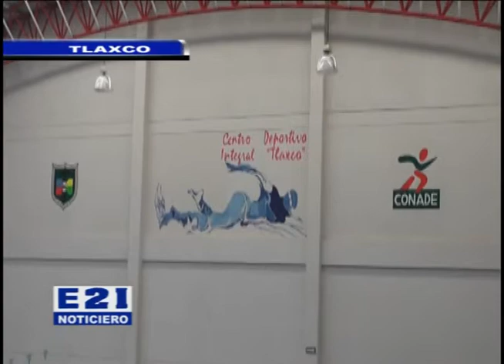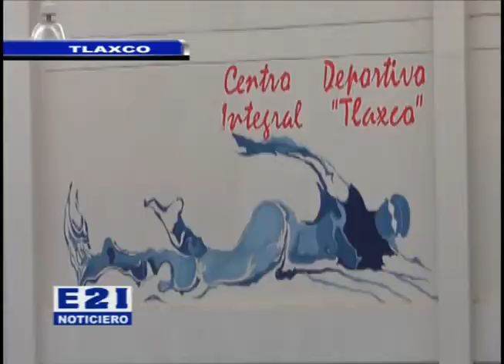Festival de Natacion en Tlaxco